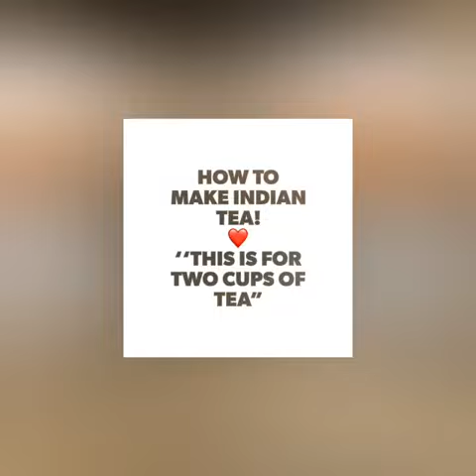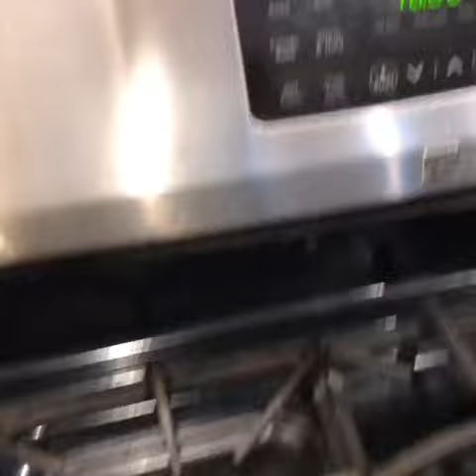How to make best Indian tea (Chai) with Milk and Suger!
How to make best Indian tea with milk and suger!
Kanu Patel, KANUPATEL